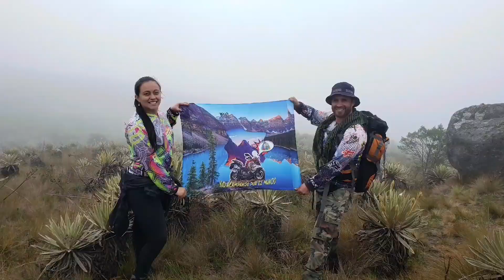camping y pesca con los amigos